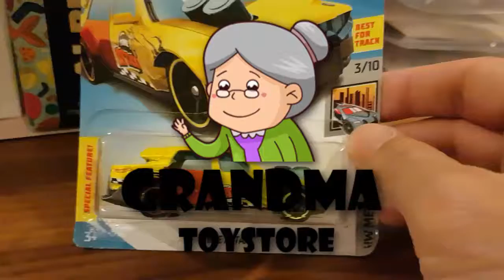Unboxing TOYS Review/Demos - hotwheels HW metro Timee Attaxi taking the city by storm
Grandma toystore brings to you the Unboxing TOYS Review/Demos